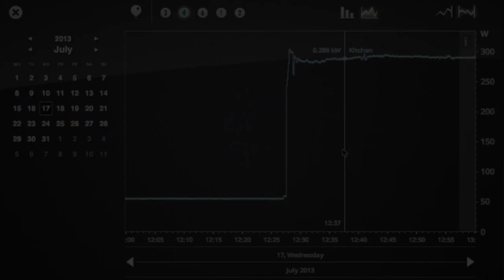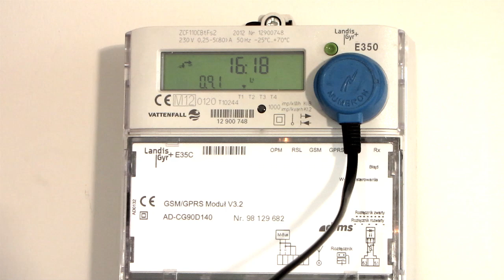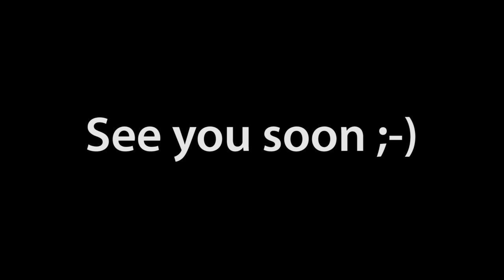Project The OneMeter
OneMeter to rule them all, OneMeter to find them,
OneMeter to bring them all and in the Cloud bind them. ;-)

Mateusz Brzozowski - Founder and the main source driving the LogicIT Research & Development Office.
His goal is to improve everyday life through simple ideas. Seeker and captor of ambitiuos tasks. He activly cooperates with academic environments. Originator and creator of the OneMeter project. A person with knowledge in many fields.
Currently making his Masters Degree at the Warsaw University of Technology, faculty in Information Systems Engineering. A creative programmer of research, development and multimedia projects..
In private a huge fan of Lego and windsurfing. He is a traveller and budding pilot.

Justna Kaplińska - wireless embedded engineer
Currently studying Automatics and Robotics at Warsaw University of Technology, Faculty of Mechatronics. She has a good knowledge of C/C++,C#, bash, Matlab, PLC ladder-based programming, and protocols: Fieldbus, Modbus, Profibus, HART, ASI, CAN and WM-Bus. Specialist in MSP430 and Sub 1GHz Transceivers. She was also taking part in the NASA Lunabotics Minig Competition 2013.
In private she is a fan of martial arts, jogging and reading books.

Marcin Lewandowski - software developer
Graduate of The Warsaw University of Technology, Facultyof Information Technology. Currently making his PhD. Besides LogicIT he works in developing ultrasonography imaging.
His knowledge includes programming languages such as: C/C++, Assembler, Python, CUDA C++/OpenCL, MATLAB, C#, .NET, JAVA, LabVIEW; databases: SQL (MySQL, SQLite, Oracle) and NoSQL (Neo4j); webtools: HTML5/CSS3/PHP/JavaScript/AJAX; graphics: OpenGL, Photoshop, Google SketchUp, photorealistic rendering, animations and making of commercial graphics.
In private he is a fan of sketching, painting, s-f literature, astronomy, modern physics, cognitive science and the philosophy of mind.

Marcin Piekarniak - software developer
Currently studying Information Technology at Warsaw University.
His skills include knowledge of M-Bus and WM-Bus protocol, C/C++, javascript, python, java, C#, haskell, assembler x86, jango, node.js, SQL. He develops TCP/IP applications for Linux, Linux semaphores such as pthread, fork, bash etc.
In private, he is a fan of  science, programming, computer games, music and books.

Marcin Bożek - embedded software developer
Graduate of Warsaw Univeristy of Technology, Faculty of Information Technology.
He has a good knowledege of C/C++, Perl, QT framework, programming STM32 microcontrollers and application for Linux systems.
In his spare he is interested in politics.

Marcin Żywek - wireless communication specialist
Currently studying Information Technology at Warsaw University of Technology, Faculty of Radiocommunication and Multimedia Technics.
His skills include knowledge of: C/C++/C#/Matlab, MySQL, XML, JSON, jQuery, AJAX, git, various Linux and MS Windows systems, architecture of GSM, UMTS and LTE networks.
In everyday life he is dealing mainly with wireless communication, especially in the GSM network, radiolocation and digital signal processing.

Joanna Cieszkowska - office manager
Currently studying Sociology at Warsaw University, Faculty of Mediation and Problem Solving. She is responsible for managing projects, contact with clients and translations. She speaks fluent English and German. She has a knowlegde of many office applications, CRM systems, Invoice managing systems and project managing tools.
In private she likes sports (skiing, sailing, ice-skating), s-f, board games and computer games.

Piotr Machel - electronics engineer
He is studying at the Warsaw University of Technology, Faculty of Telecommunication. He can design and analize electronic circuits. He also has knowledge of analog and digital processing of audio signals. He knows C/C++, Java, Verilog, VHDL, Matlab, Python, HTML, programs such as: Eagle, Altium Designer, IAR Embeded Workbench, Quartus, Eclipse, NetBeans and Visual Studio.
His work is his hobby, but he also likes playing guitar in his band.

Łukasz Dałek - low level software engineer
Graduate of Warsaw University of Technology, Faculty of Data Processing. He has a knowledge of C/C++,VHDL, Assembler for ARM, Linux kernel, OpenEmbedded, Buildroot and Xilinx ISE Design Suite environments.
His main hobby is modern history.

LogicIT Research & Development Office
Mokotowska 45/23
00-551 Warszawa
office (at) logicit.eu